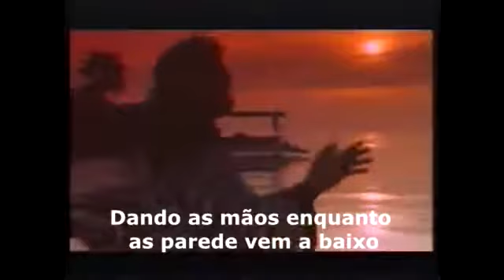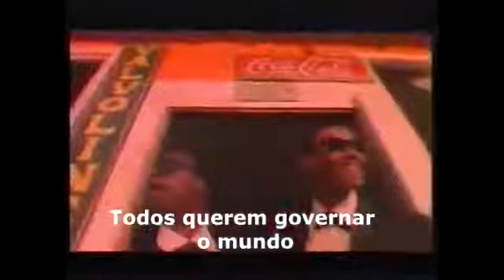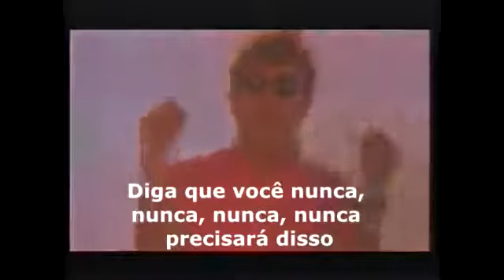Tears for Fears - Everybody wants to rule the world - 1985 (Tradução Legenda)